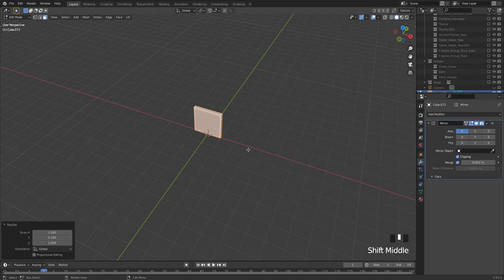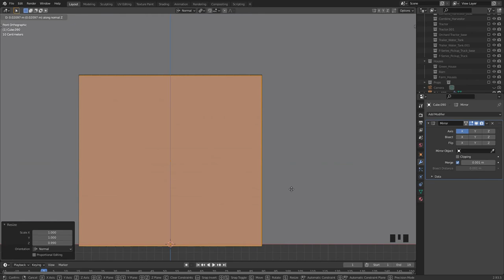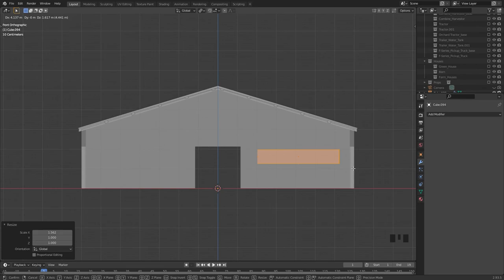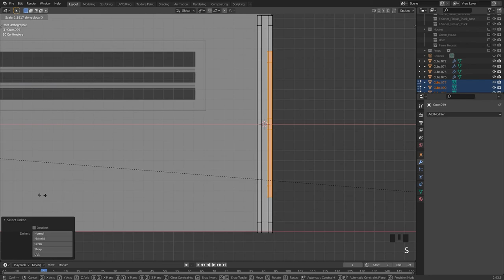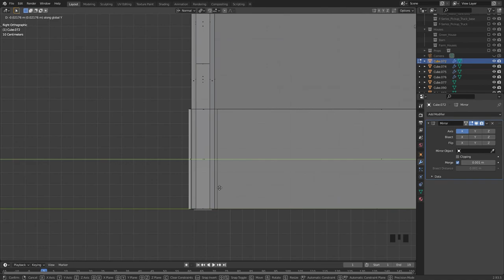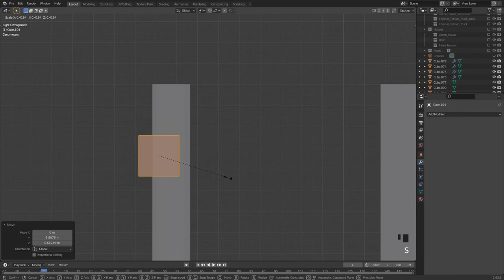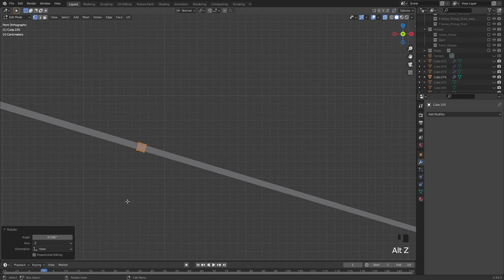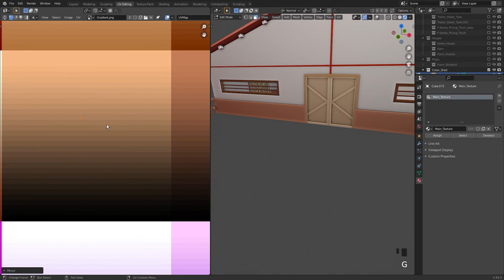Modeling Low Poly CowShed in Blender | EP: 20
In this episode, Let's see how we can model the simple low poly CowShed in a blender. This is my modeling process beginners can also follow this video.